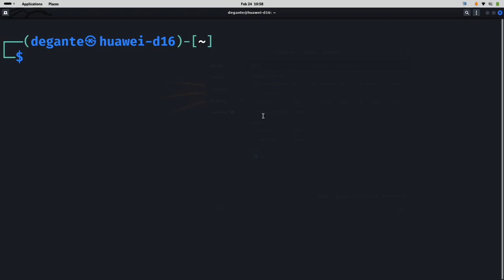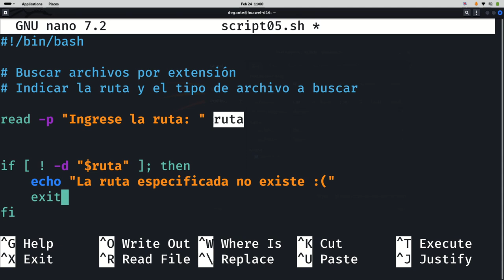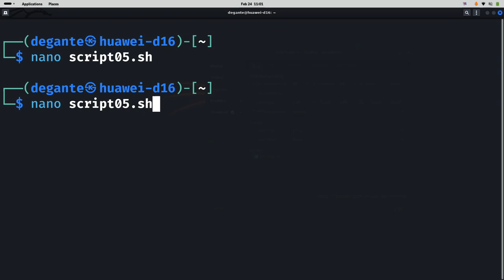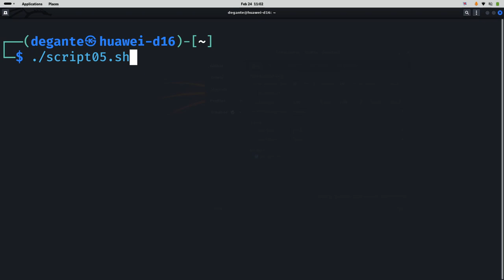shell scripting 05